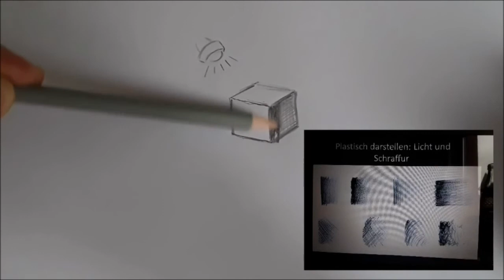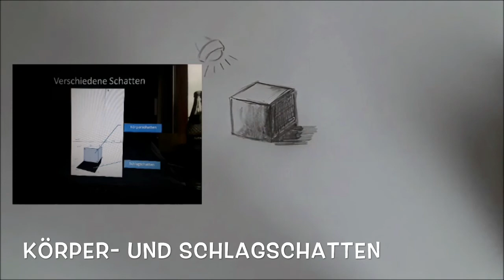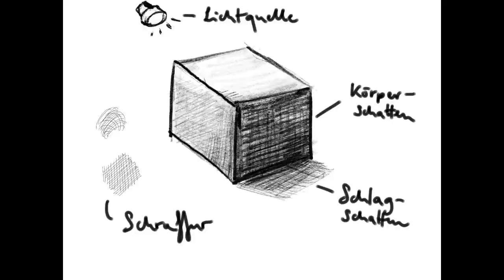Formen plastisch gestalten / Schraffieren / Hell-Dunkel / Schatten zeichnen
Hier lernt ihr, wie man Formen durch Hell-Dunkel-Abstufungen und Schraffuren plastisch wirken lässt. Dieses Grundlagenvideo leitet eine Übung an, die es euch in einem weiteren Schritt ermöglicht, komplexere Zeichnungen (Tiere, Menschen, Gesichter, usw.) auszuführen.